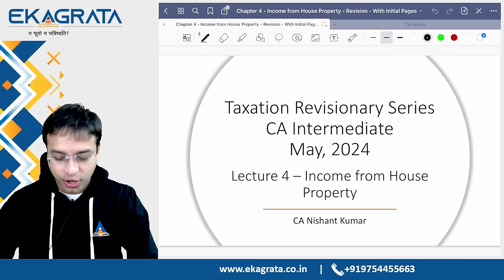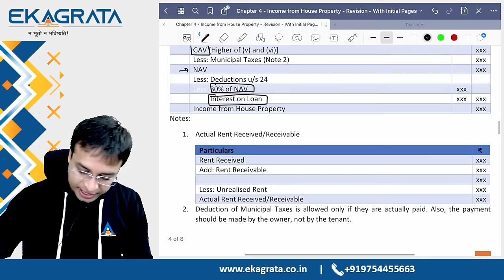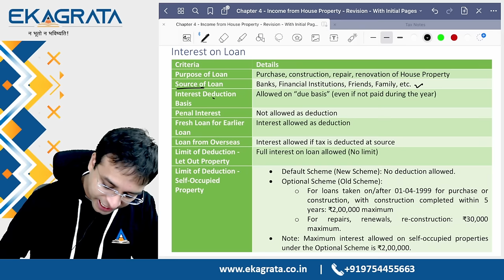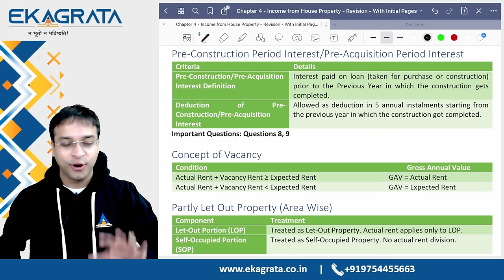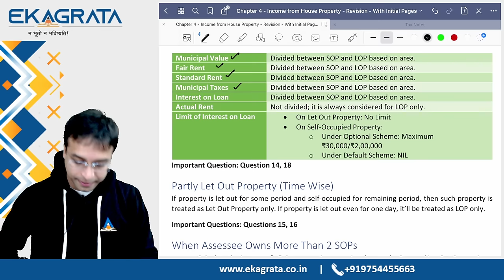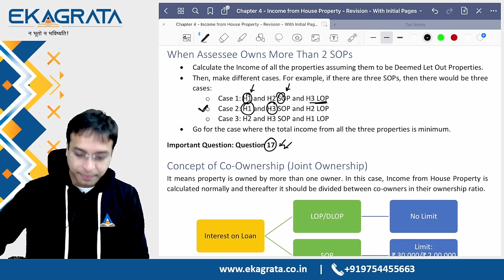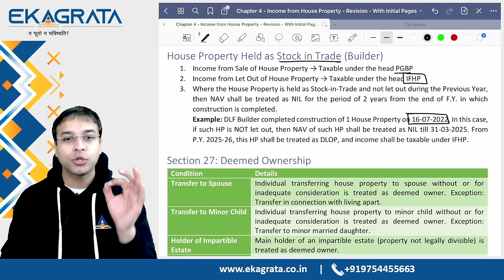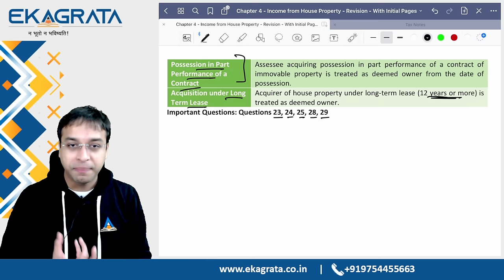CA Intermediate Taxation | Income from House Property Taxation By CA Nishant Kumar Sir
⚡In this CA Intermediate Taxation video on Income from House Property, our expert faculty CA Nishant Kumar Sir from Ekagrata covers everything you need to know for your exam preparation.

📚This video focuses on the detailed concepts of Income from House Property under the Income Tax Act, breaking down the essential points like taxable income, deductions, and exemptions. You'll gain a thorough understanding of how to compute income from different types of properties, key rules regarding self-occupied and let-out properties, and other relevant taxation guidelines.

📚Designed for students preparing for the CA Intermediate Taxation exam, this video simplifies complex topics, ensuring every student can follow along easily.

👉Whether you're new to the topic or looking for a thorough revision, these sessions will provide you with clear and concise explanations that are essential for your success. Make sure to watch the entire video to master Income from House Property.